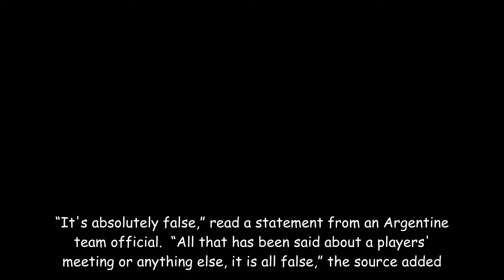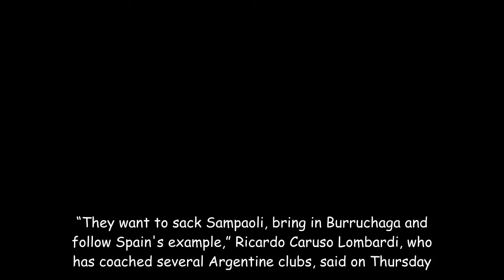Argentina deny reports players want Sampaoli out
Argentina’s head coach Jorge Sampaoli reacts during the FIFA World Cup 2018 match against Croatia in Nizhny Novgorod on Thursday.   | Photo Credit: Clive Mason  Argentina denied reports Friday that players want coach Jorge Sampaoli sacked before their final World Cup group game against Nigeria after
[Title],  FIFA World Cup 2018, FIFA World Cup, Argentina vs Croatia FIFA World Cup match, Jorge Sampaoli,ISL, La Liga, live football scores